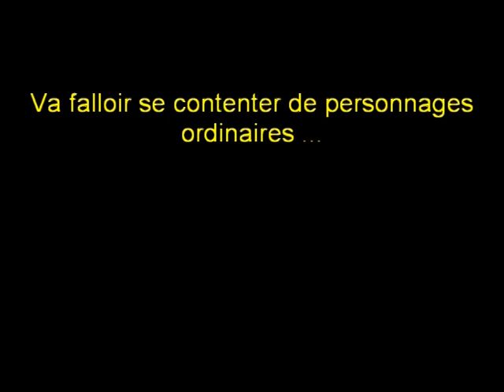Alors on y va (en Alaska) ?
J'essaye de convaincre mes petits enfants de m'accompagner en Alaska